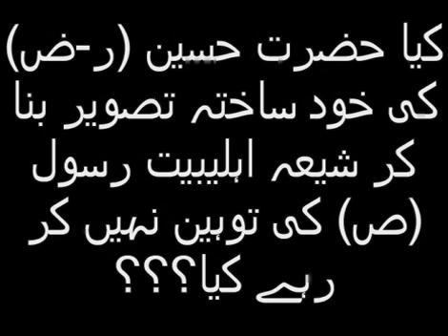shia padri ka darama no 23